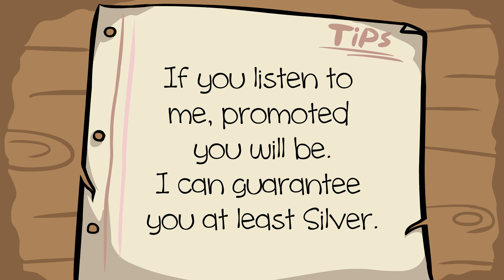No You Wouldn't [Ukulele Parody of "Giant Woman" from Steven Universe]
A League of Legends parody of the song "Giant Woman" from Steven Universe. If every porkchop were perfect, we wouldn't have hot dogs.

Lyrics:
Would you try to win, by chasing after Singed? No you wouldn't. No you shouldn't!
Would your build depend, on buying six doran's? No it wouldn't.

Would you leave the bush, unwarded and then push. No you wouldn't! No you shouldn't!
Would you dive right in, to check for a Garen? No you wouldn't.

Oh I know you're in Bronze league, and you just can't see, the way to make yourself play better.
If you listen to me, promoted you will be! I can guarantee you at least Silver.

We might even play, some games together, but likely not, because you're a failure!
Would you want to queue, with someone bad as you? No you wouldn't. No you couldn't!

I know you agree, now repeat after me, "no I wouldn't".